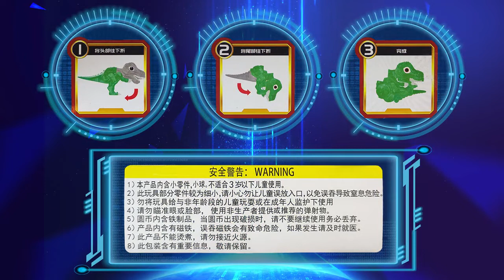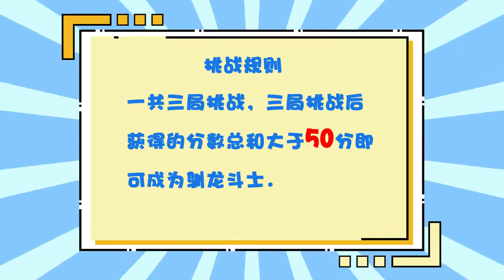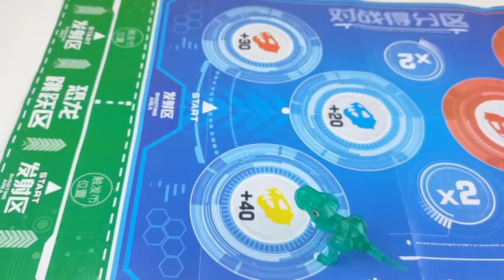FOR KIDS 🔴 Super Handsome Burst Dragon Chariot Cool Gameplay Waiting For You To Challenge To